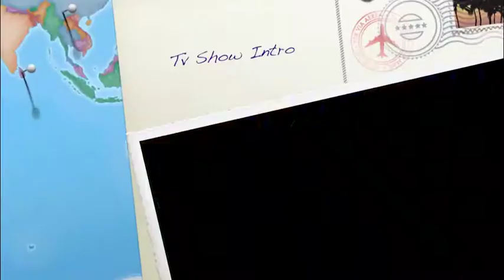Feeling lucky music loop